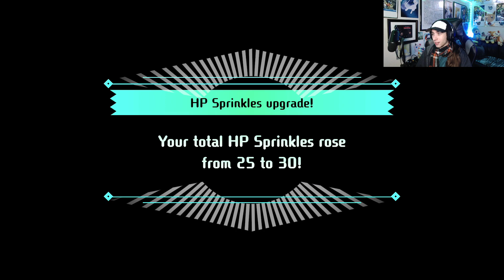The Face Of A King - Part 9 -⚔️Miitopia [Switch]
Yeah, that seems about right

Game: Miitopia
Platform: Nintendo Switch
Released: May 21, 2021
Original Released: July 27, 2017
Developer/Publisher: Nintendo